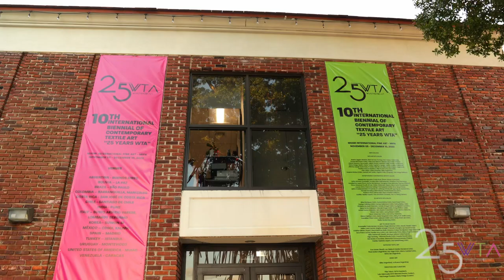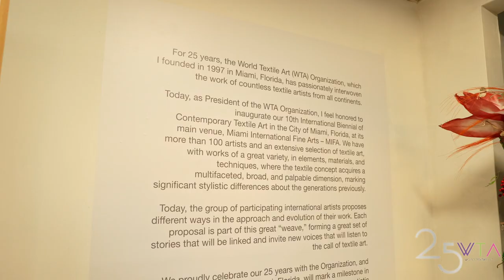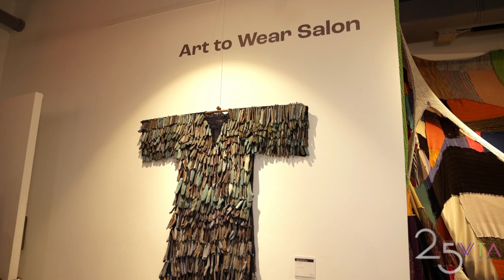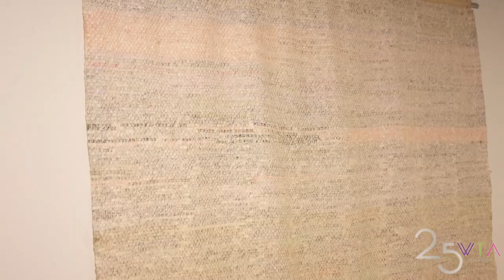X INTERNATIONAL BIENNIAL OF CONTEMPORARY TEXTILE ART "25 YEARS WTA"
During the last 25 years and nine Biennials, World Textile Art has held the most important events worldwide. Hundreds of artists have emerged after participating in the Biennials, or in another of our official events. It is an experience that will change your life and that will allow your work to be exhibited alongside the ELITE. Our official catalogs and books reach thousands of places around the world. Our website is viewed by thousands of people annually and our events attract masses. Do not miss the great opportunity: Do not wait until the last moment. Don't think you can only submit in one format: You can submit multiple proposals within any of the four categories, and receive a great discount for multiple entry fees.